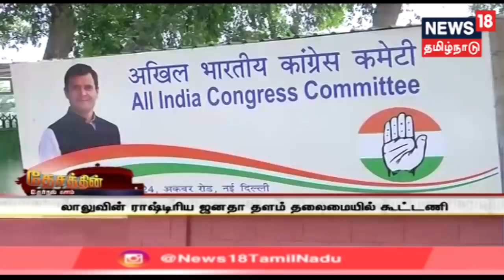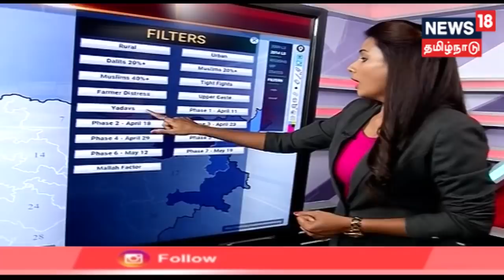தேசத்தின் தேர்தல் களம் : பீகார் மக்களின் வாக்குகளை தீர்மானிக்கும் அம்சங்கள் என்ன? | Bihar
தேசத்தின் தேர்தல் களம் : பீகார் மக்களின் வாக்குகளை தீர்மானிக்கும் அம்சங்கள் என்ன? அரசியல் கள நிலவரம் என்ன? | Bihar Lok Sabha Constituency